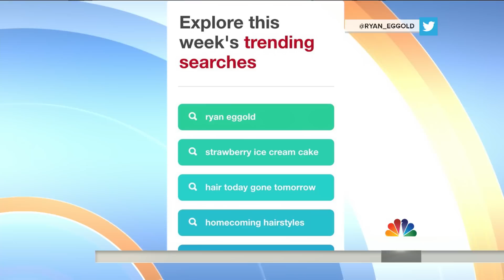Ryan Eggold On Pinterest, ‘The Blacklist,’ And Being Star Struck | TODAY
Ryan Eggold plays Tom Keen on "The Blacklist" and last week, the audience got some shocking news. We won’t spoil it here, but they do in the segment – so make sure you’re caught up before continuing! The actor also talks about his Pinterest fame, and his excitement over meeting Tony Shalhoub.